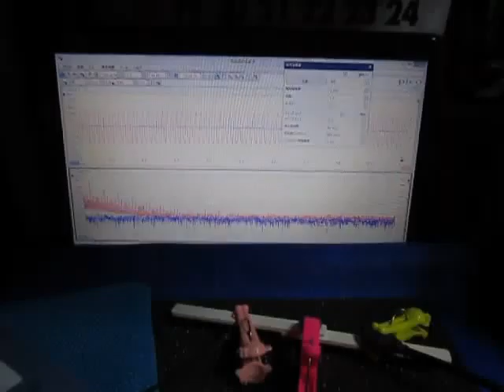超音波プローブによる発振制御システム（表面検査の基礎実験） ultrasonic-labo